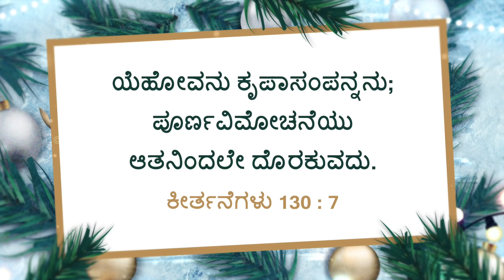ಯೇಸುವಿನೊಂದಿಗೆ ನಡೆಯಿರಿ | ಸಹೋ. ಮೋಹನ್ ಸಿ. ಲಾಜರಸ್ | ಡಿಸೆಂಬರ್ 4 | Kannada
Jesus Redeems
Gethsamane Prayer Centre
23, Nethaji Road
Opp. BWSSB Office
Frazer Town
Bangalore
Karnataka
560005
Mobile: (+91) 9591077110